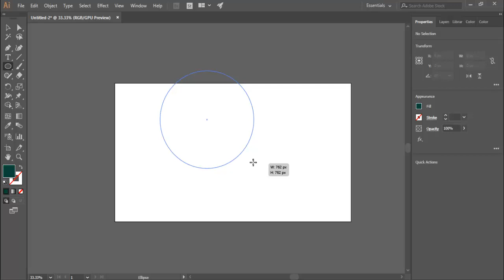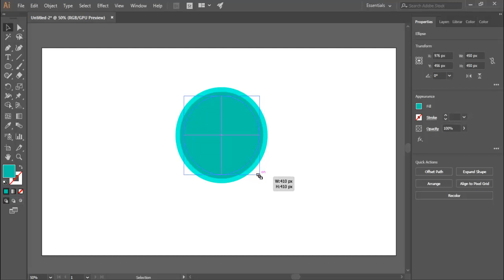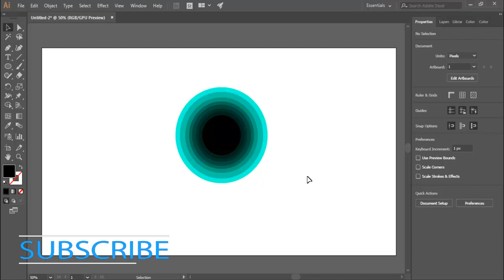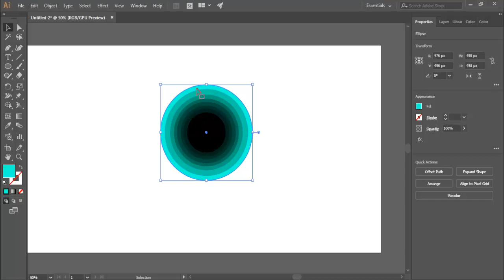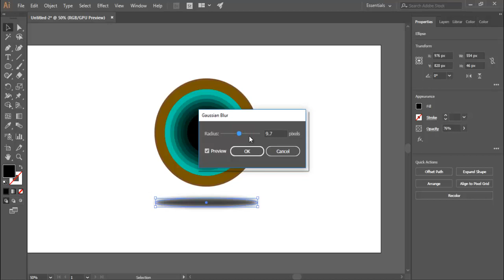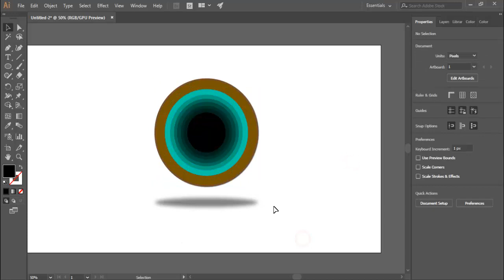How To Create a Basic Shapes in Illustrator | Basic Shapes Tutorials | Adobe Illustrator CC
Tutorial: How To Create a Basic Shapes in Illustrator | Basic Shapes Tutorials | Adobe Illustrator CC

In this tutorial you will learn How to Create Basic Shapes in Adobe Illustrator CC .